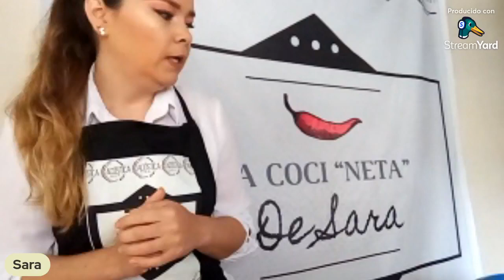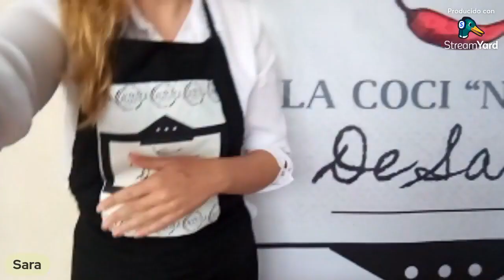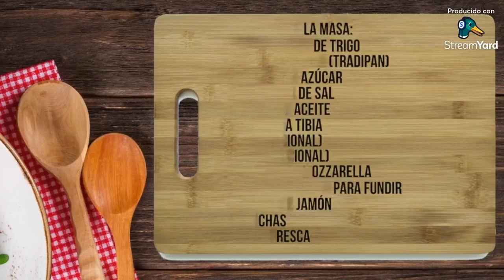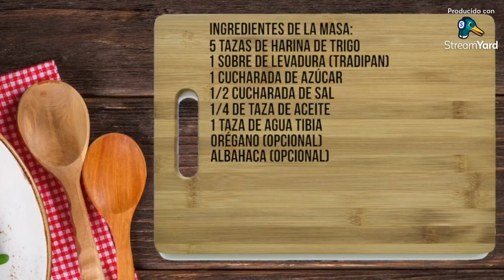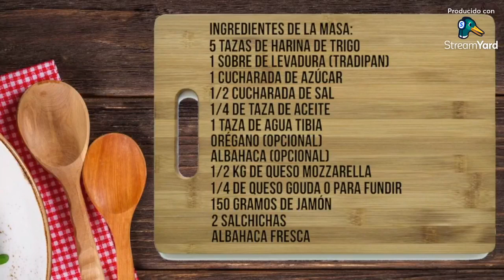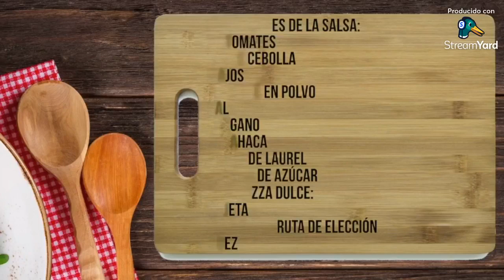La Coci "Neta" de Sara - Receta: Pizza salada / Pizza dulce